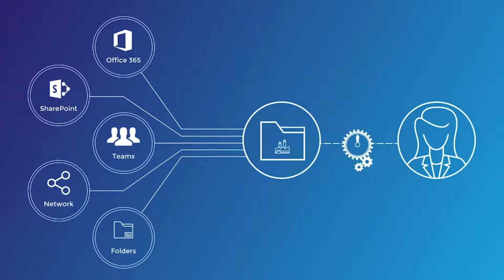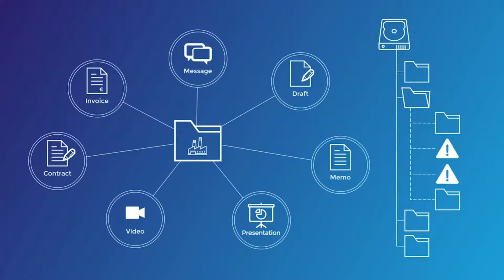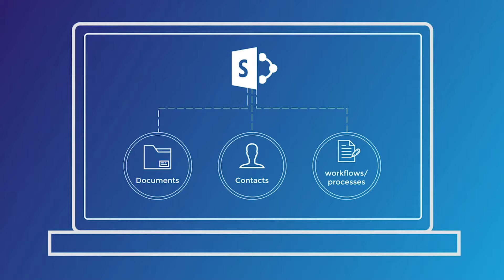Dokumentenmanagement Sharepoint. M-Files integriert sich nahtlos in Sharepoint & Microsoft Teams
Die Integration von M-Files und Microsoft Sharepoint ermöglicht es Ihnen, auf alle relevanten Informationen zuzugreifen, egal wo diese abgespeichert sind. Mit M-Files haben Sie Zugriff auf alle Dokumente, egal ob diese verstreut in verschiedenen Systemen, Netzwerkordnern und anderen Speicherorten liegen. M-Files macht alle Dokumente zentral zugänglich und Sie können mit nur einem Klick alle Unterlagen in Sharepoint einsehen, managen und bearbeiten. Ganz ohne Migration aus bestehenden Systemen.

Was wir tun:

Sie wollen Dokumente wie Rechnungen, Verträge oder Akten digital verarbeiten und verwalten? Wir beraten Unternehmen rund um das Thema Dokumentenmanagementsystem bzw. DMS System: Weitere Informationen finden Sie

Gerne beraten wir Sie zum Thema M-Files DMS System.

Sie erreichen uns Montags bis Donnerstags durchgehend von 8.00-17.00 Uhr und Freitags von 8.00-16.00 Uhr